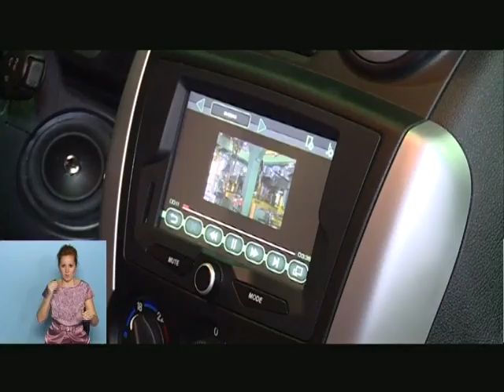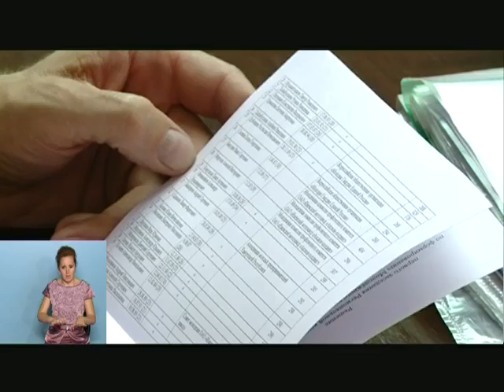Утренний выпуск Новости 28 июня 2013 г.